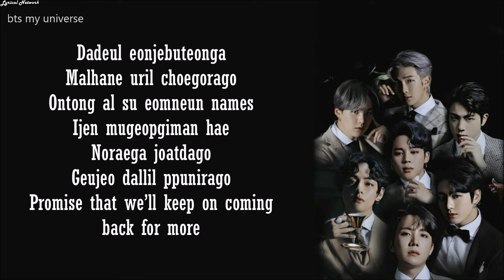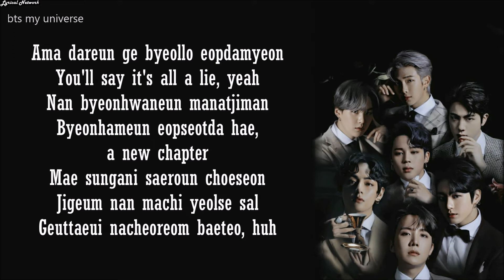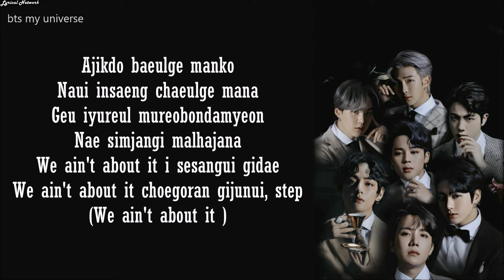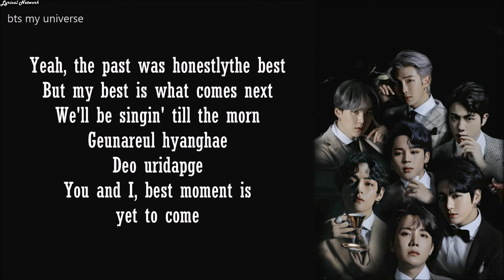BTS (방탄소년단) 'Yet To Come (The Most Beautiful Moment)'bts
Yet To Come - BTS (방탄소년단) (Lyrics)